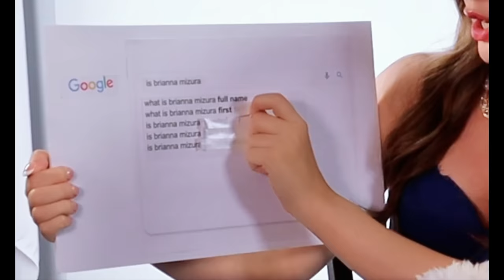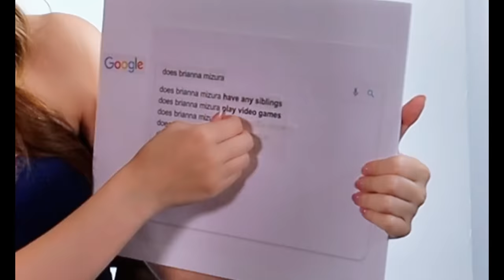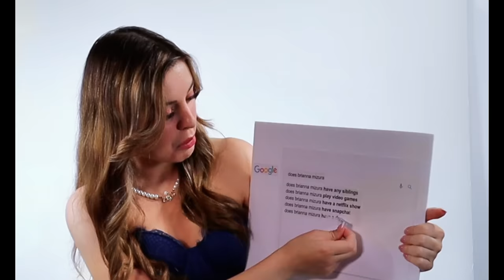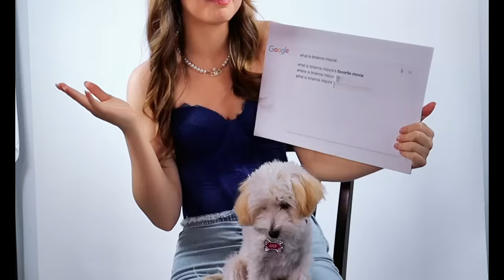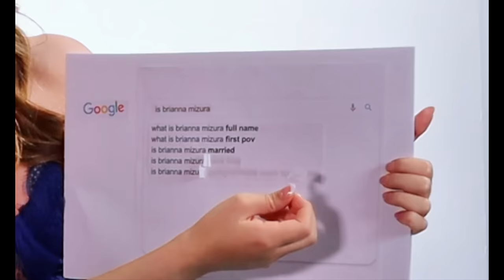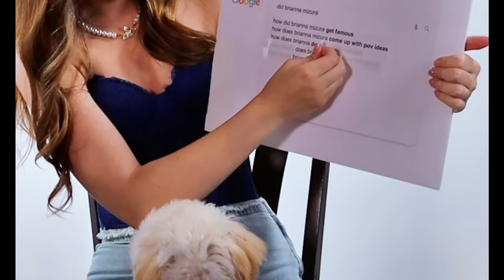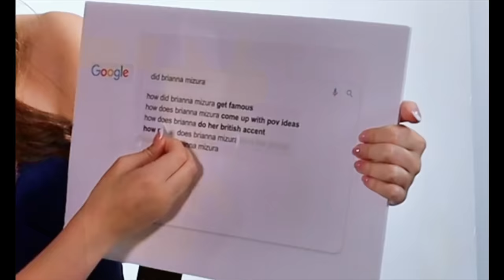Brianna Mizura Answers The Webs Most Searched Questions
In this video I answer some of  my fan's most burning questions in celebration of hitting 6MILLION SUBS!!! I cannot thank you all enough, I am so grateful for each and every one of you!!